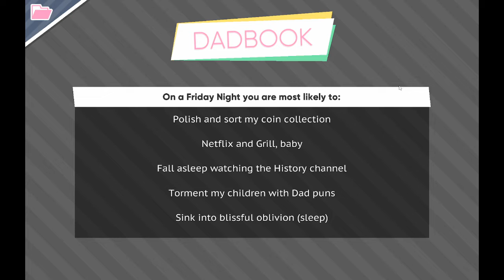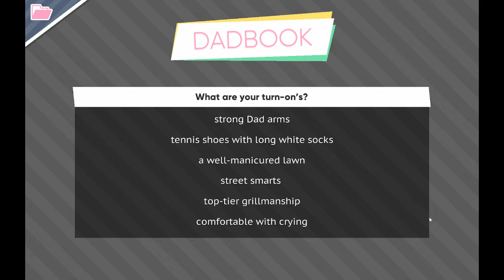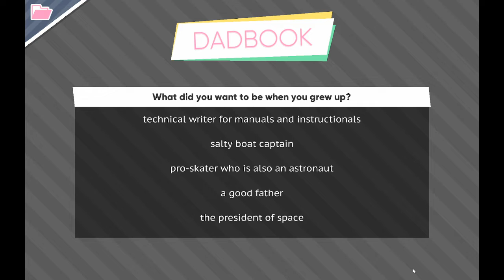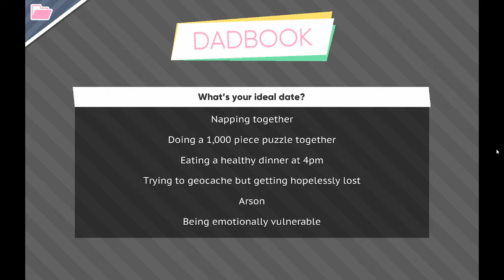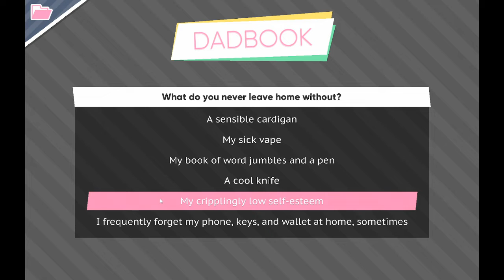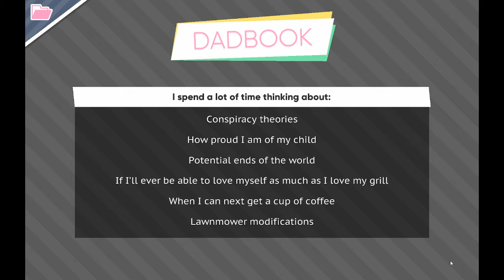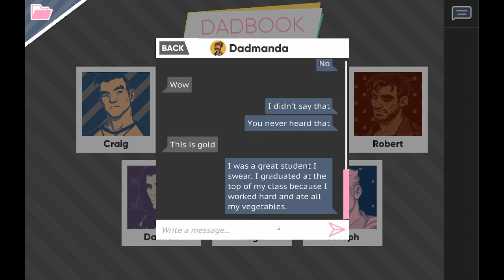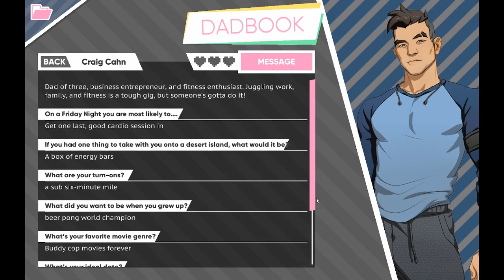Making Dadbook profile with my daughter– Dream Daddy episode 6 (Let's play)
Tio Magenta – an only parent of amazing Amanda – has just moved to the new neighbourhood. He's funny, hot and ready for that sweet, sweet embrace of love. Are you ready for the daddiest adventure this channel has ever hold?